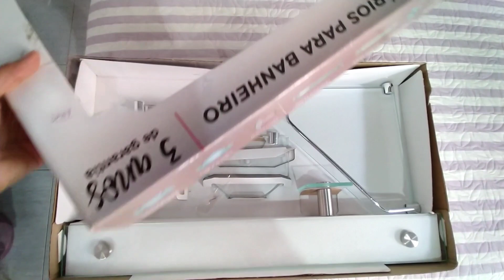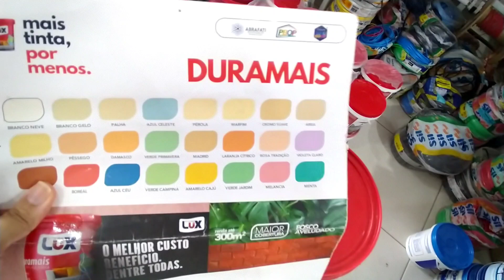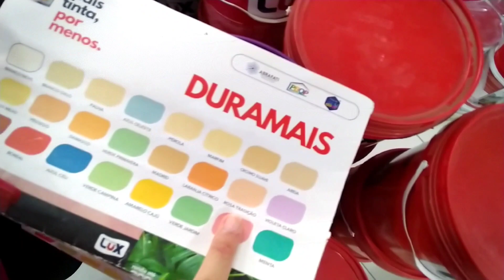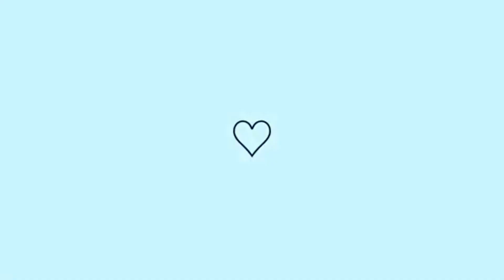DIÁRIO DA MUDANÇA/REFORMA: (Ep. 6) COMPRAS PARA O NOSSO NOVO BANHEIRO + AS NOVAS TINTAS DO LAR! 🏠🤩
Oii amoreeees!!
O vídeo de hoje é basicamente um VLOG, pois novo orçamento foi feito e dessa vez inclui compras para o nosso novo banheiro e aproveitamos para comprar as novas tintas para o Lar! 🙏🏻🤩 GRATIDÃOO!

▫️NÃO ESQUECE DE:
➡️ Deixar o seu COMENTÁRIO!

Aos poucos o canal está crescendo 🙏🏻🚀
Obrigadaaa por cada um de vocês aqui! ❤️
Juntooos somos mais fortes! 🤜🏼🤛🏼